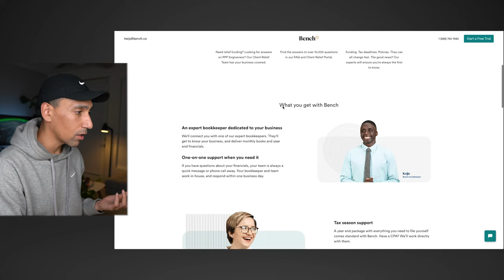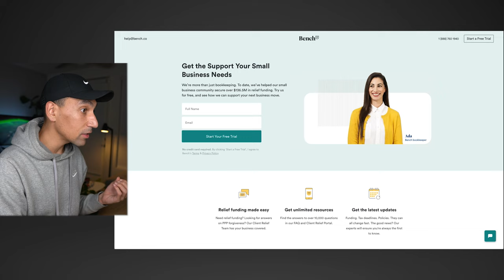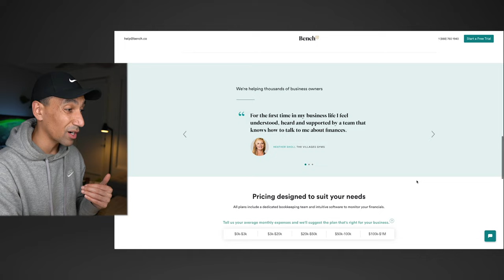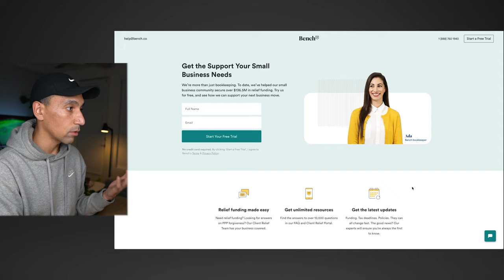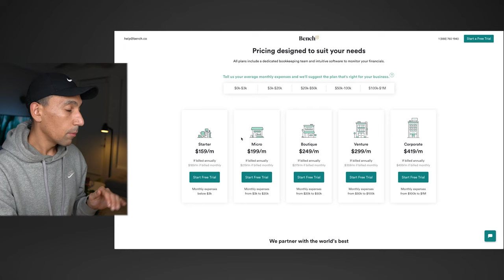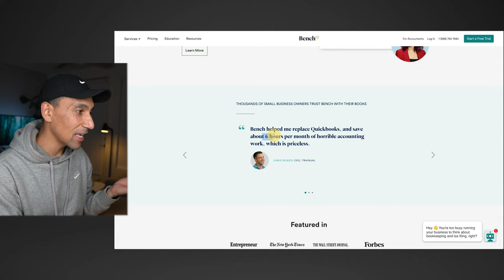Bench Accounting in-depth Review [+ Referral Bonus] | Best SMB Bookkeepers for 2024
I've been using Bench for over 3 years. With ups and downs, they have been the best company I've worked with long-term. The team is very friendly and they helped me secure PPP funding during 2020.

I've filmed video reviews before, but this one is a highlight of all my experiences that you can watch now. Let me know if you have any questions below.